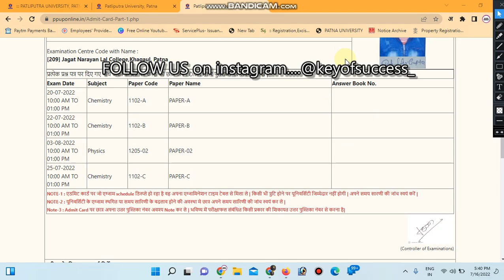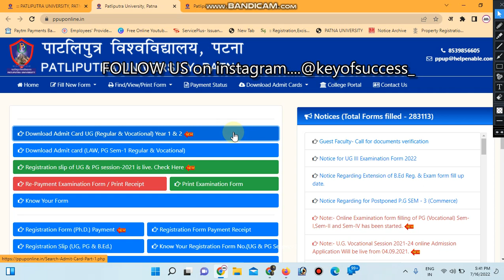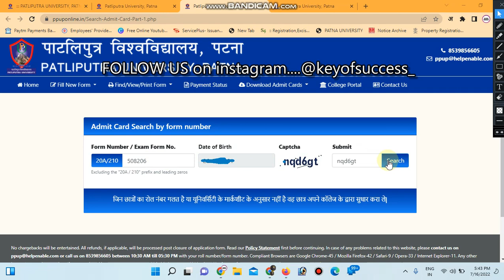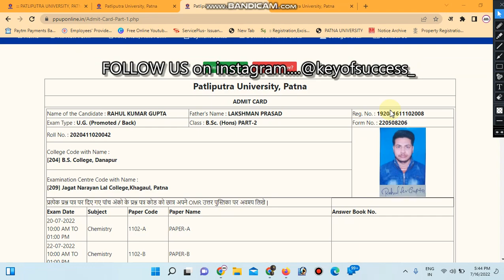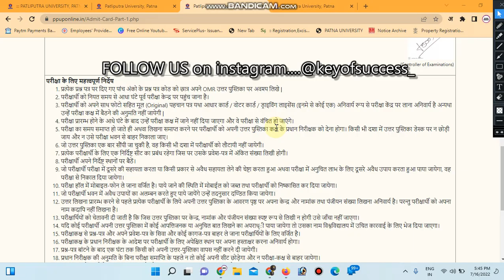Patliputra University Part 1 & 2 Ka Admit Card kaise download kare 2022|ppu admit card 2022 UG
Our other channel of prepration.
key of goal.
OR JOIN WITH US ON INSTAGRAM. @keyofsuccess_
Patliputra University  PG Exam Form,
PPU MA MSC MCOM MBA MCA MLIS BLIS  Exam Date,Patliputra University
ppu PG exam date 2022

ppu
patliputra university
patliputra universityMA EXAM DATE
ppu latest news
ppu LATEST EXAM UPDATE